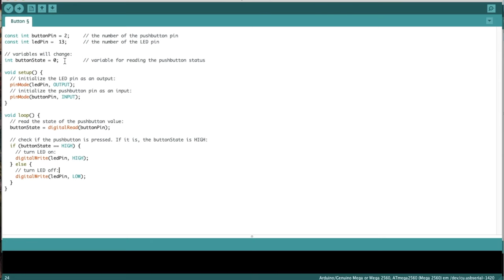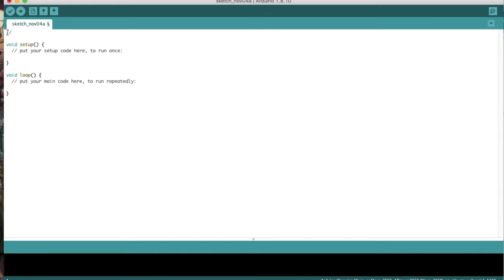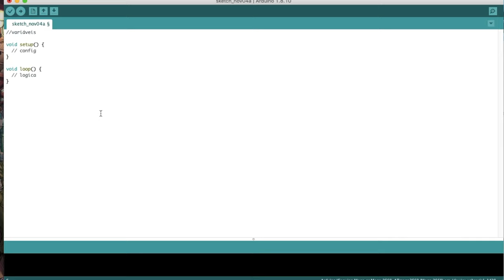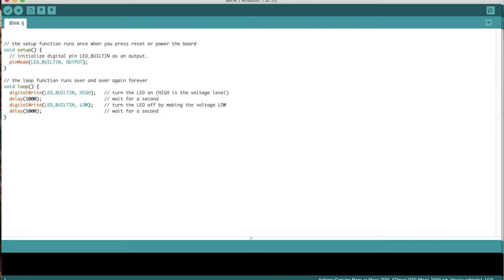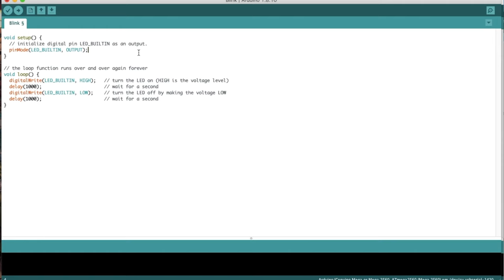COMO PROGRAMAR NO ARDUINO?? INICIE POR ESSE VIDEO!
Se vc quer começar a construir projetos utilizando o Arduino mas não sabe bem como iniciar, assista esse vídeo que vou te mostrar como dominar a programação do Arduino e começar a entender melhor outros exemplos que vc busca na internet.